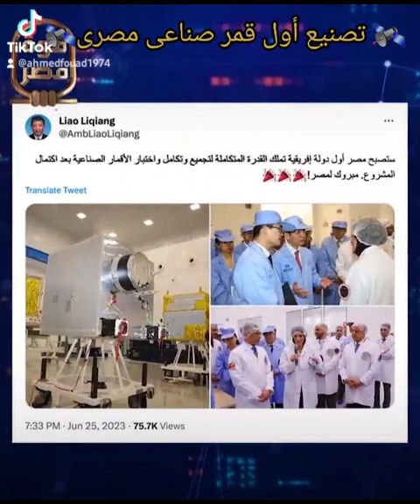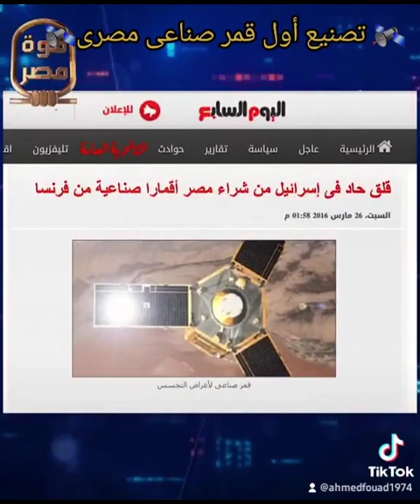🛰️ تصنيع أول قمر صناعى مصرى 100 ٪ 🛰️@ahmedfouad7888